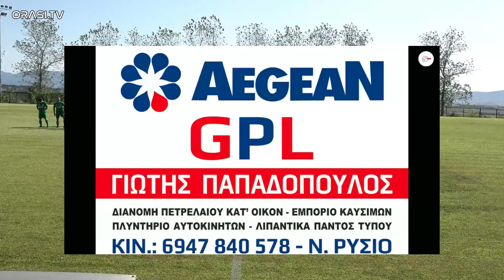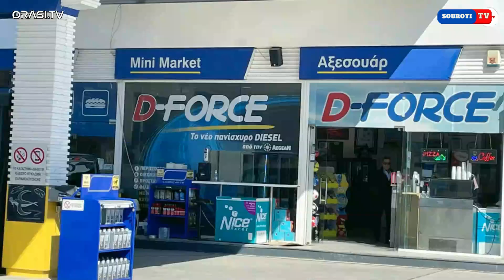Απόλλων Κ.Σχολαρίου - Αχιλλέας Τριανδρίας 1-1 (Φάσεις)